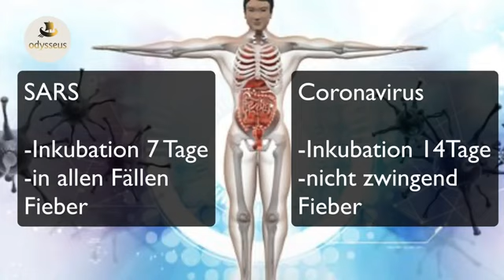Corona Virus die Wahrheit darüber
Schaut es euch bis zum Ende an die Wahrheit ist anders als die Lügen-Medien es uns erzählen
Danke an des Odysseus Kanal. bitte weiter verbreiten damit die Wahrheit ans Licht kommt.
ACHTUNG !! Die Regierungstreuen Social-Media-Agenten sind auch hier wieder unterwegs um wieder mal die Verschwörungstheoretiker-Keule aus dem Sack zu ziehen und alles als Schwachsinn darzustellen. Hört nicht auf sie sondern sammelt die Informationen zusammen und macht euch selbst ehrliches ein Bild.